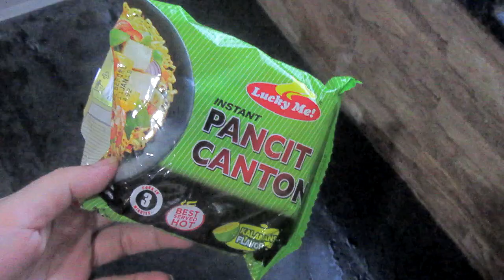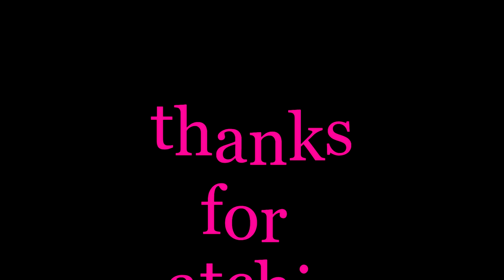BAM- I WITH LUCKY ME PANCIT CANTON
HI MGA BESH

NGAYON IS NAGLULUTO NA NAMAN AKO NG BAM I..BUT THIS TIME IS I USED LUCKY ME PANCIT CANTON AS A CANTON. MAS MASARAP SIYA...AT SHEMPRE NAGUSTOHAN NA NAMAN  NG AKING MGA ITLOGAN. SANA MA TRY NYO RIN ANG RECIPE NA TO.

LOVE LOTS,
The Spy Mom